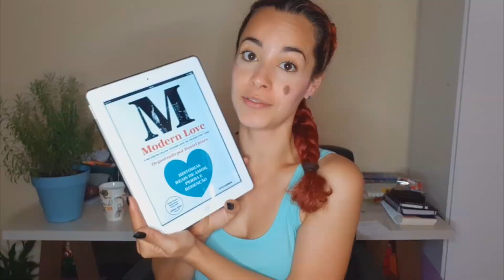Resenha: Modern Love - Histórias Reais de Amor, Perda e Redenção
Uma coletânea de relatos memoráveis publicados na coluna “Modern Love” do The New York Times, organizado pelo editor Daniel Jones, e apresentando uma seleção diversificada de colaboradores sobre o amor, repleto de diversidade, humor, emoção e, sobretudo, esperança.